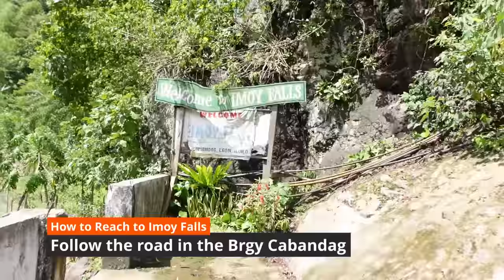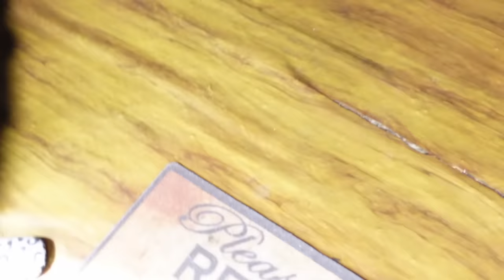FOREIGNER SWIMS İN PHILLIPPINE RIVER (ILOG) I TRYING THIS FOR THE FIRST TIME!😳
Another beautiful weather to swim in Imoy waterfall? Then you will like to watch my new vlog :) It was really nice experience, I had a nice adventure ride,
I will not lie, swimming is not my cup of tea and I never  do it before and I DONT LIKE COLD WATER, but I regret that all my life I keep myself from this amazing experience, end of the day I have a big smile that I was able to swim in waterfall, I know it will not be the last time :D
Please be guest to share your comments and advices :)